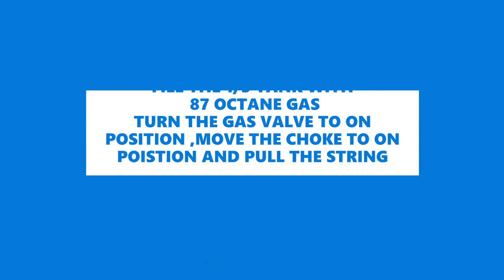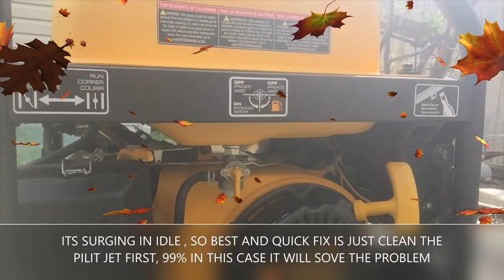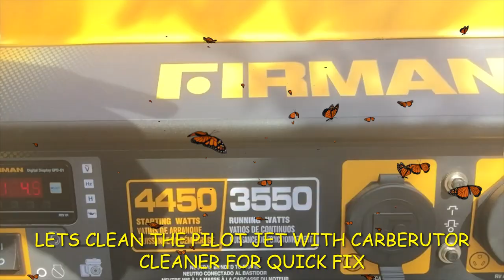How to fix surging Generator